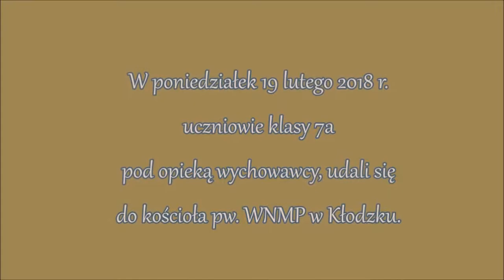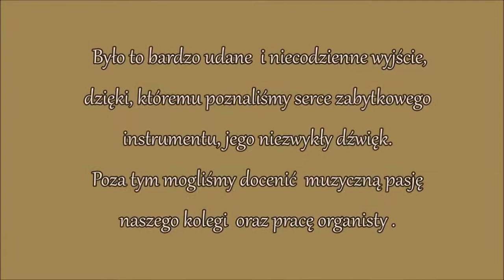Wizyta w kościele WNMP